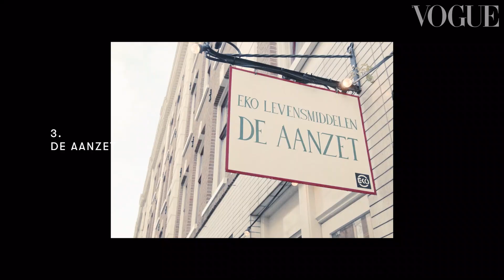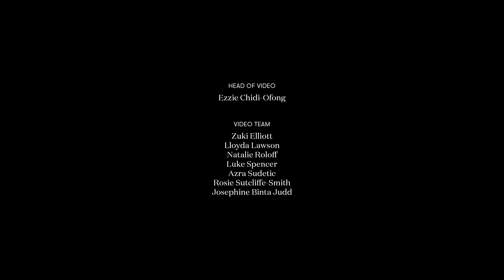La supermodelo Doutzen Kroes recorre Ámsterdam | My City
La supermodelo holandesa Doutzen Kroes le da a Vogue un tour personal por Ámsterdam. De la pista de patinaje Ice*Amsterdam y la tienda vintage Laura Dols, al Vegan Junk Food Bar, un restaurante vegano que tienes que conocer, sigue a Doutzen mientras nos lleva en un paseo en bicicleta a través de esta vibrante e histórica ciudad.

Descubre el primer museo dedicado a la Innovación de Moda Sustentable